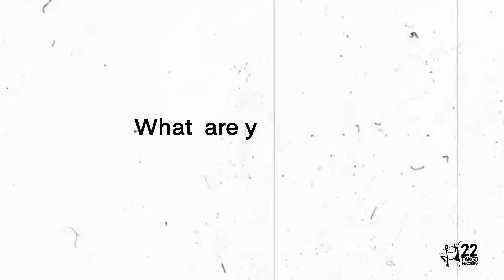ClipTune Ep. 2 with Diane Tungol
With everything going on in the world, it's hard not to feel the slightest bit of heaviness that affects so much of our creativity and hinders us from being productive. Diane Tungol shares her experience with this and talks about what she looks forward to and what helps her keep going.

Watch a new episode of ClipTune every Sunday and Thursday at 12:00 P.M. right here on 22TangoTV!

Listen to DRUNK FEELING by J Russ and DT